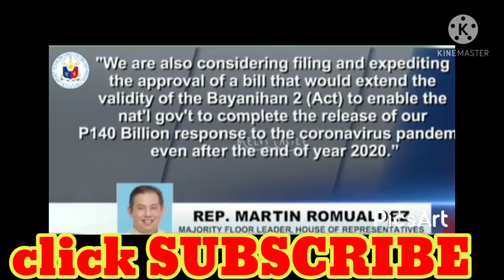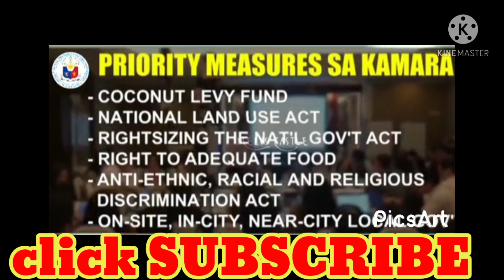MUST WATCH : NAKATAKDA NG PIRMAHAN NGAYONG LINGGO ANG BAYANIHAN 3 - GO